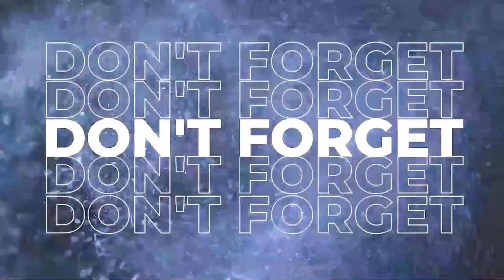Air Force Netball Captain Surekha disappointment organizing outdoor tournament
Download app for more updates:
Android: shorturl.at/pqvD9
Apple : shorturl.at/dktxU